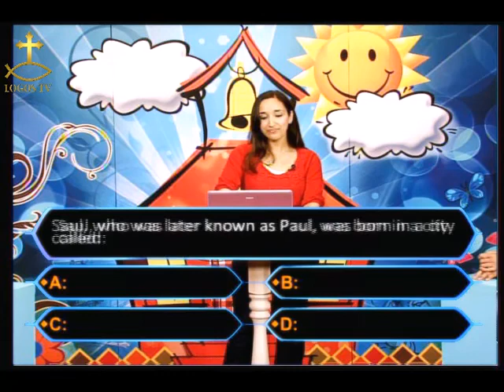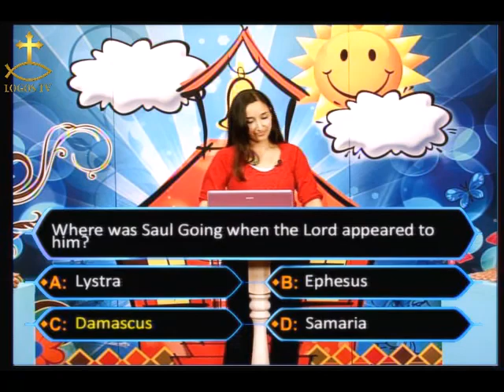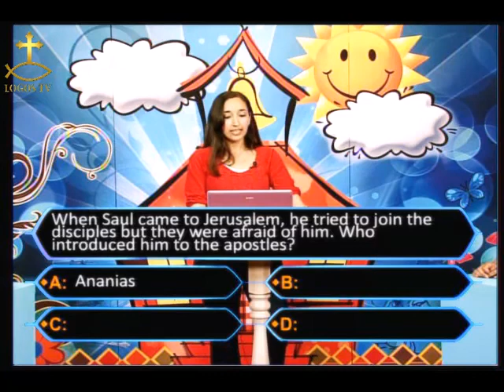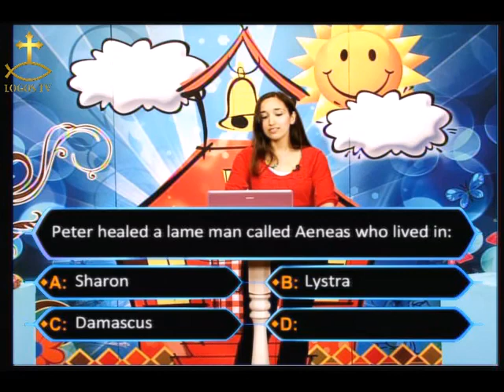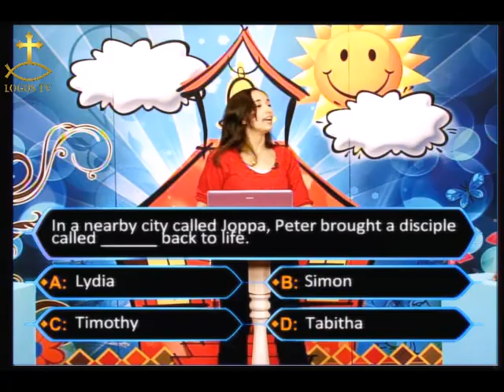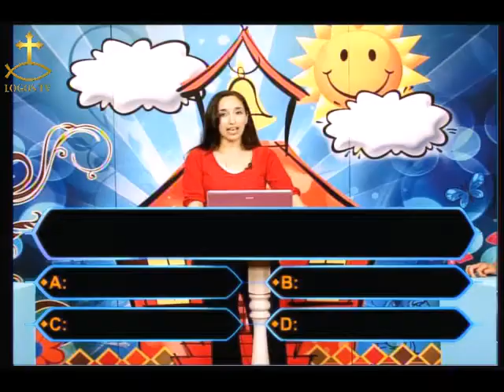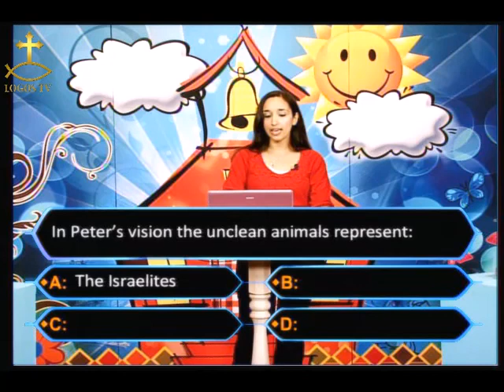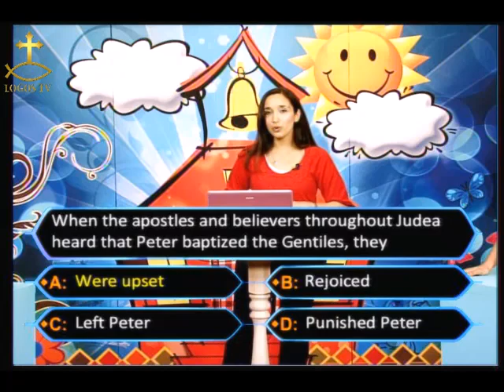Kids Trivia #8 Acts 3A